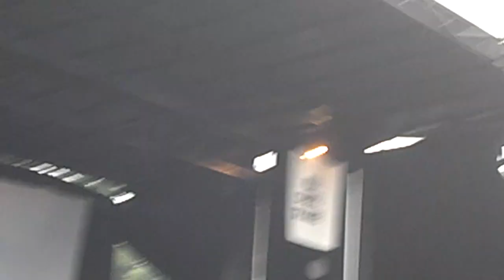Four Year Strong - On A Saturday PNC Warped Tour 7/13/12